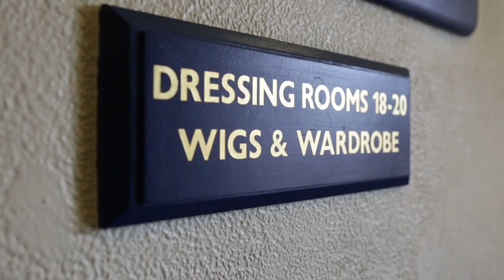19 Years Later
Today, as students go back to Hogwarts, we celebrate 19 Years Later, the start of our Cursed Child story…